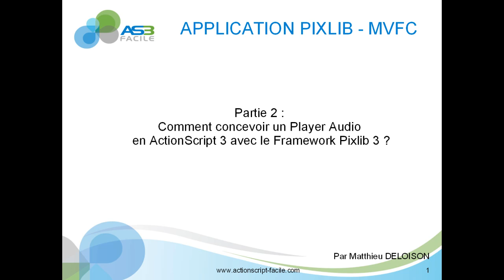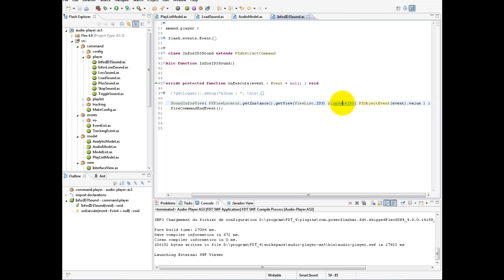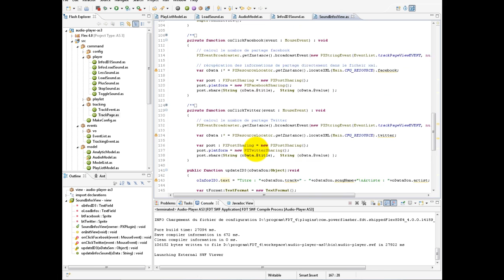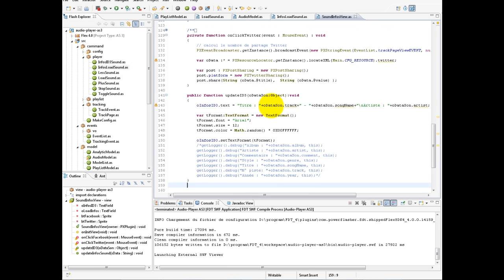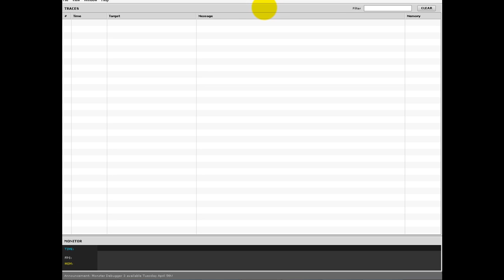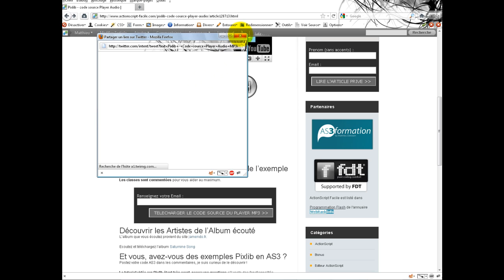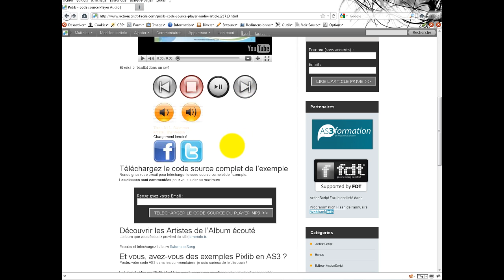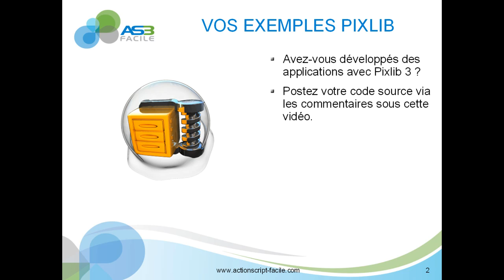Comment développer un player audio en ActionScript Flash avec Pixlib ? partie 2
Dans la deuxième partie de ce tutoriel vidéo, vous allez découvrir les classes importantes de Pixlib.

Cet exemple de Player Audio basé sur Pixlib regroupe quelques unes des fonctionnalités utilisées les plus souvent.